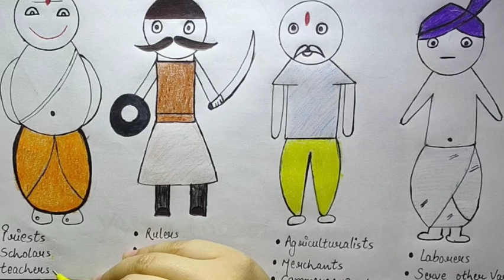VARNA SYSTEM IN DETAIL|B.A. SOCIOLOGY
00:33- The varna hierarchy
03:47- Ideal occupations of varna
05:00- Marriage and varna
05:52- Inter-varna marriages
07:24- Characteristics of varna system
08:28- Origin of varna system
11:58- Demerits of varna system
13:44- Gradual withdrawal from varna duties.